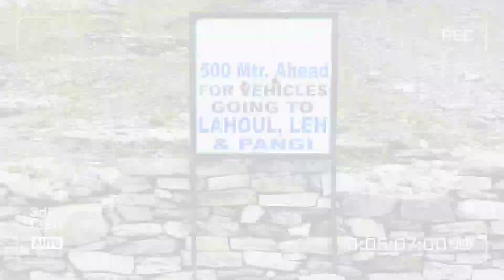Rohtang Pass Manali 2021 | Atal Tunnel Rohtang | Paragliding in Manali | Solang Valley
Rohtang Pass Manali 2021
Rohtang Pass Trip Cost and Guide
Atal Tunnel
Rohtang Tunnel
Rohtang pass Paragliding and Cost
Solang Valley
Shahrukh Khan Pose
Releasing on The National Sports Day 🏑⚽
To remember our Legendary Hockey Player
Major Dhyan Chand 🙏

GUIDANCE
2. Car Rent for Rohtang Pass
  4 Seater around 3500/-
  6 Seater around 4500/-
3. Paragliding Price : 3500/- & 1500/- per head
4. Adventure Sports at Solang Valley
Snow melted so skiing (350/-) is then replaced by zorbing (a giant ball with room for 2 people which is rolled down a 200-metre hill) 300/- per head & Paragliding INR 600 to 800
Parachuting 500/- and Horse riding 500/- Ropeway 450/-, Quad biking INR 900 to 1000
LONGEST ZIP LINE (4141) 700 mtrs. : 500/- per head
MUSIC USED IN THIS VIDEO
1.
Music in this video
Song : Sun Goes Down
Artist : Jim Yosef, ROY KNOX
Licensed to : YouTube by AEI (on behalf of NCS); Featherstone Music (publishing), LatinAutorPerf, and 8 music rights societies

2. Music:
Amidst - Drive

3. Music: Paradise
Musician: @iksonmusic

4.
Songs: "Dil Kyun Yeh Mera Shor Kare"
Singer: KK
Music Director - Rajesh Roshan
Movie: Kites
Starcast: Hrithik Roshan, Bárbara Mori, Kangna Ranaut and others